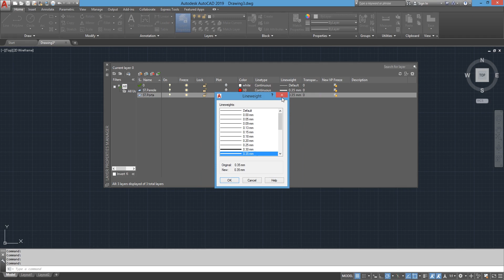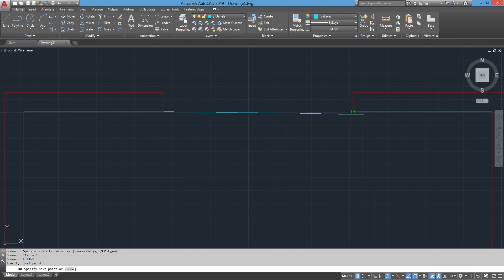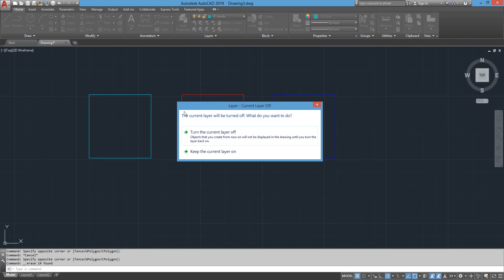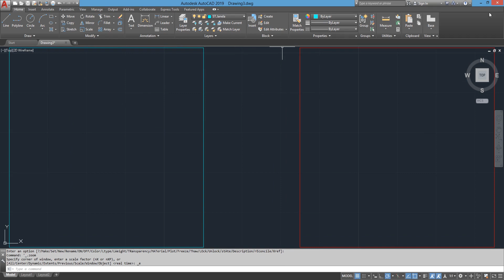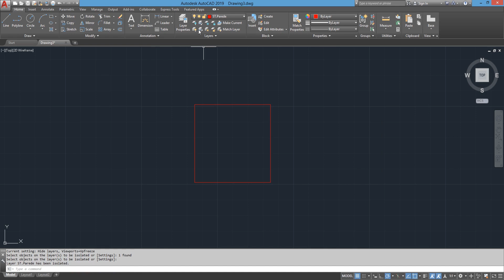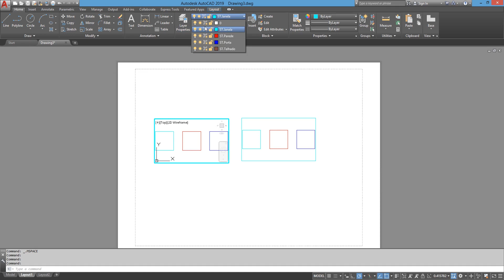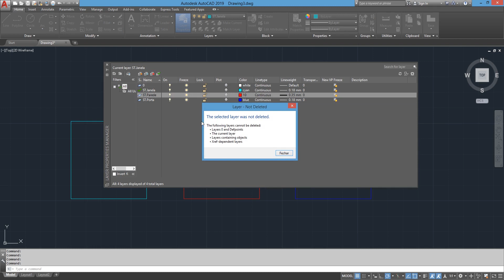Curso de AutoCAD COMPLETO - Aula 17 Layers